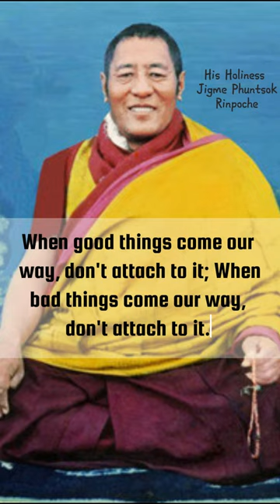Never Believe in “Forever”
In the boundless sea of samsara, even if moments of happiness
appear by chance, they are merely fleeting. Like the
smile of a siren, they cannot be trusted.
It is recorded in the Jataka tales that Shakyamuni Buddha
was a merchant in a past life. When he traveled to the land
of Locha, many sirens tempted him with myriad intrigues
and sexual promises. After careful observation, however, he
discovered that although they appeared extremely charming,
their nature was of suffering and deceit.
The happiness in samsara is also like this. It changes from
moment to moment, as evanescent as a flash of lightning. All
of our possessions today—will they still be there tomorrow?
Our body that is healthy today—will it still be free of illness
tomorrow? None of these things can be foretold. Truly, all
phenomena are like lightning.
Thus, no matter how wonderful anything in the world
is, it cannot be depended upon in the least. No matter what
shape or appearance it assumes, everything is inherently
empty; we need not crave it. Take a banana tree: on the outside
it seems so luxuriantly green, but when we peel it layer
by layer, we find that the inside is completely empty, without
an iota of essence.
In samsara, not a single phenomenon is worthy of trust.
When good things come our way, we need not cling. When
bad things come our way, we certainly need not be angry. Do
not be attached to any phenomenon!